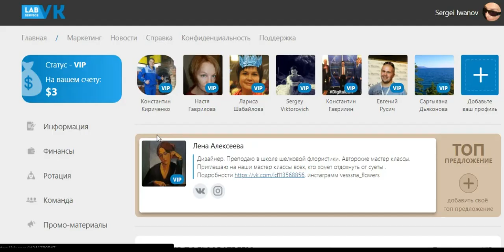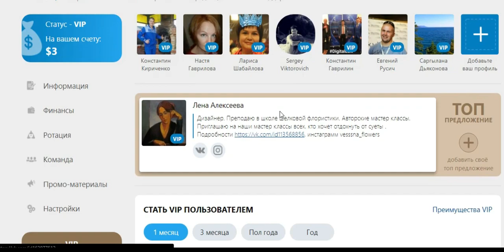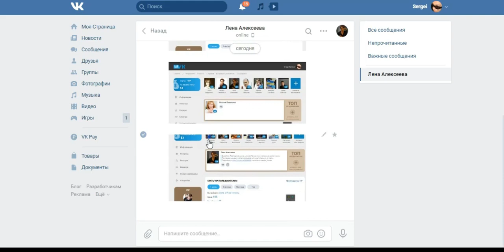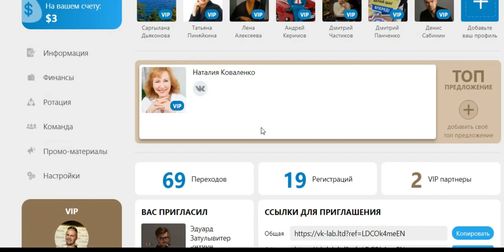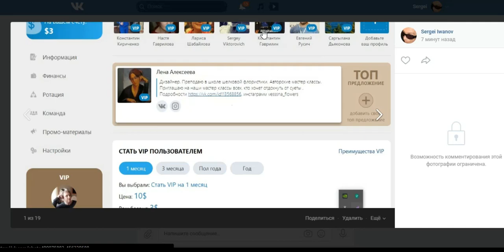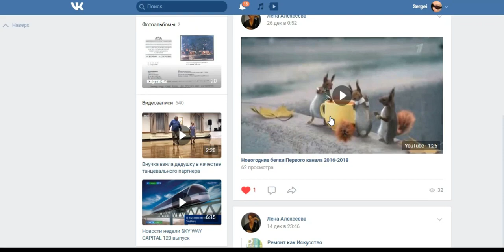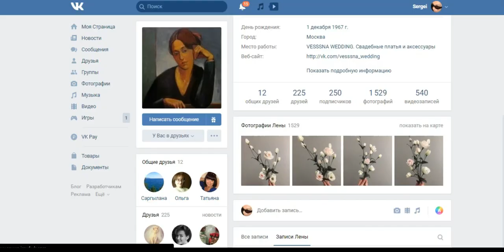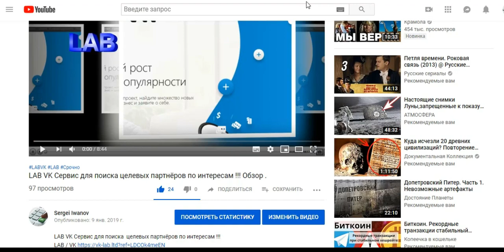LAB/VK Сервис - как отображаются Ваши объявления ! Ответы на вопросы !!!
Мощный рост
Вашей популярности !
Рекламируйте свой проект, найдите множество новых
партнеров в Ваш бизнес и заявите о себе.!